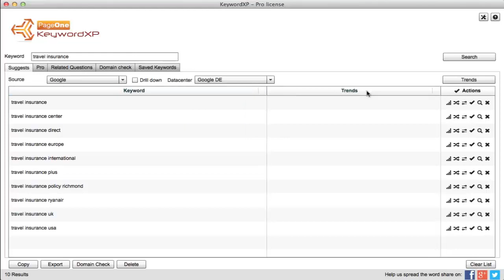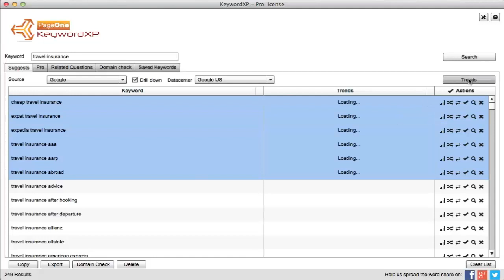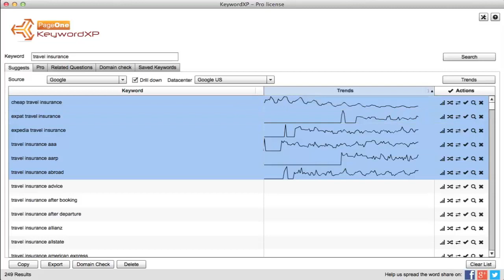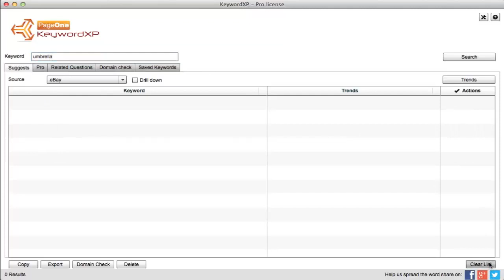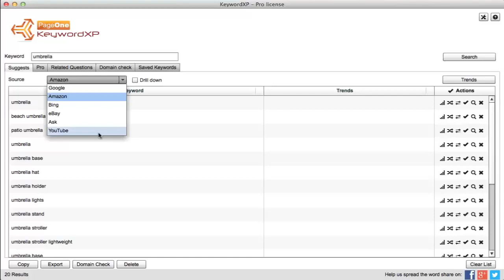KeywordXP PRO Review !! From 0 to 37 Million Visitors Per Month [KeywordXP PRO]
It is the ONLY software that has a built in viral headline generator that actually creates headlines based on real questions people are searching for right now.

KeywordXP V3 is the most comprehensive traffic tool on the market.

Just take a look at what it can do...

- instantly creates 100 higly clickable headlines from any keyword
- generates 243 long tails from Google, Amazon, eBay, Bing, YouTube, and Ask
- gives you a trends report so you can quickly see if a keyword is increasing or decreasing in demand
- reveals exact questions people are searching for right now
- checks availability of domains
- creates unique branded domains

...and that's just a snapshot. It does so much more

In fact, KeywordXP is not new. It is loved by over 7000 customers and considered one of the top keyword tools on the market.

And because of its success what they've done is take it to whole new level turning it into the MOST comprehensive traffic tool EVER.

Now KeywordXP is usually only offered with a monthly subscription, but for the next few days you can get lifetime access for less than half of the setup fee. It's never been offered at such a low price and most likely never will.

So take advantage of this phenomenal offer and grab your copy now

This special price is ONLY during the launch so grab it before the price goes up.